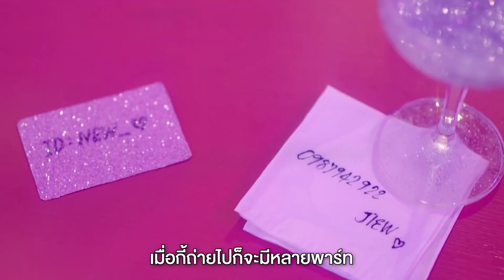NEW JIEW X OAT PRAMOTE - Baby, Pick Me [Behind The Scene]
เบื้องหลังความแซ่บของ2แม่ นิวจิ๋ว ใน MV Baby, Pick Me และการร่วมงานเพลงกันครั้งแรกกับหนุ่มเสียงดีคารมเด็ด โอ๊ต ปราโมทย์

สมัครสมาชิก MusiccreamGMM Channel ได้ที่